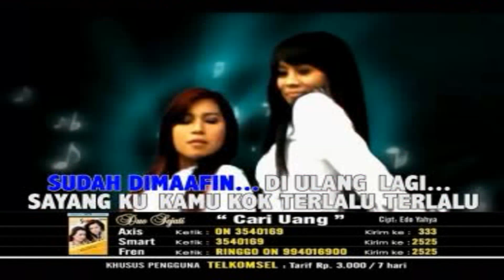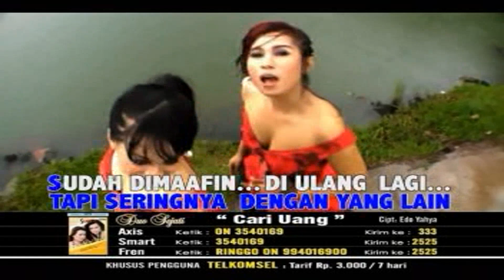Duo Sejati - Cari Uang (Original VCD Karaoke)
Title : Cari Uang
Artist : Duo Sejati
Songwriter : Edo Yahya
Album : 𝘿𝙞𝙨𝙘𝙤 𝘿𝙖𝙣𝙜𝙙𝙪𝙩 𝘿𝙪𝙙𝙖 7 𝙓
Produksi & Distributor : 𝙋𝙏. 𝙂𝙇𝙊𝘽𝘼𝙇 𝙎𝙒𝘼𝙍𝘼 𝙈𝙀𝘿𝙄𝘼 𝙀𝙉𝙏𝙀𝙍𝙏𝘼𝙄𝙉𝙈𝙀𝙉𝙏
Release : 2011

𝙏𝙊𝙉𝙏𝙊𝙉 𝙅𝙐𝙂𝘼 𝘼𝙇𝘽𝙐𝙈 𝙇𝘼𝙄𝙉 𝘿𝘼𝙍𝙄 𝙋𝙏. 𝙍𝘼𝙅𝘼𝙒𝘼𝙇𝙄 𝙈𝙄𝙏𝙍𝘼 𝙈𝙐𝙎𝙄𝙆 / 𝙂𝙇𝙊𝘽𝘼𝙇 𝙋𝙇𝙐𝙎